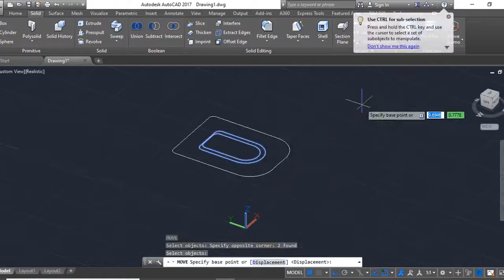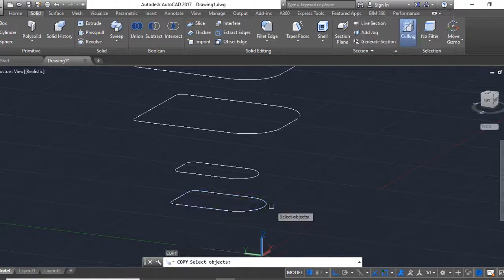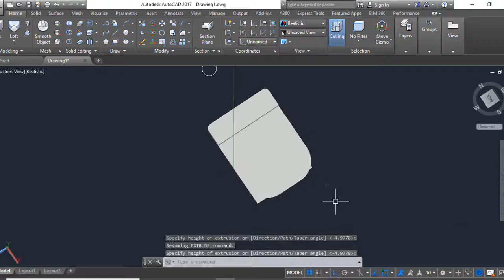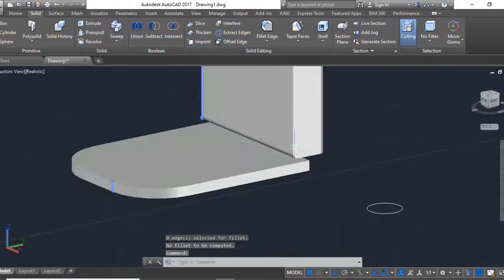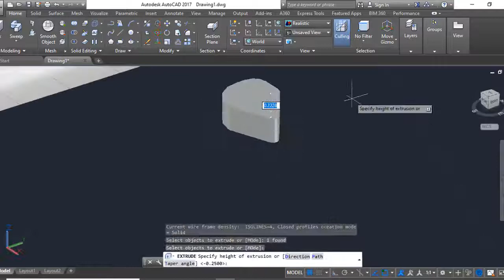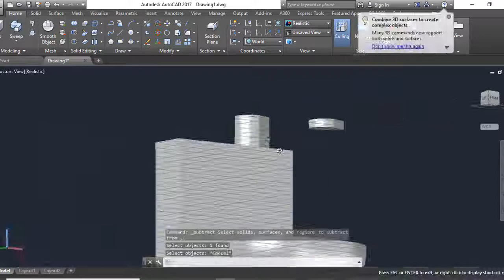WC English Toilet Seat 3D Modeling Using AutoCAD - QasimCAD